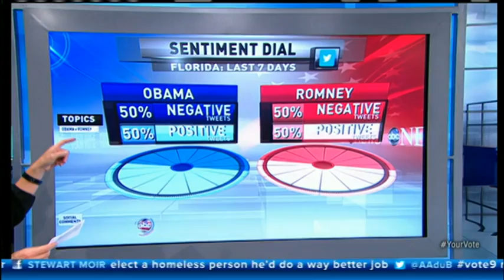US Election 2012, Nine News Australia Special PART 3